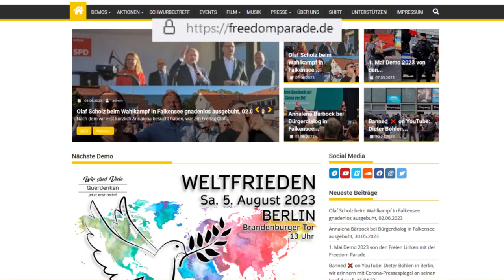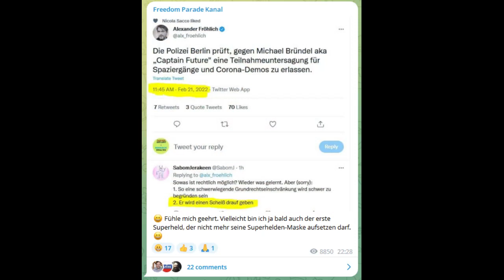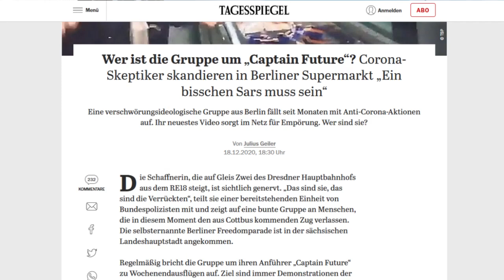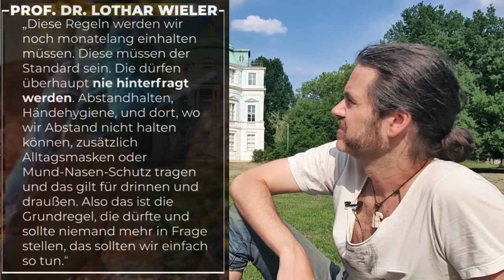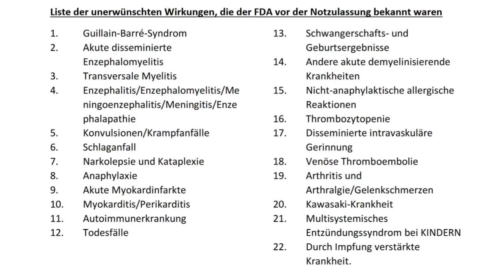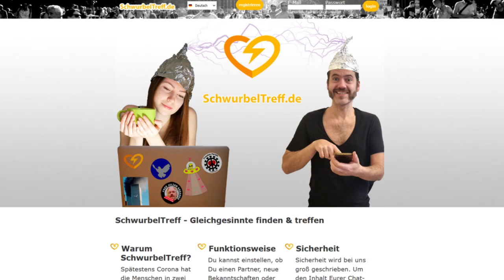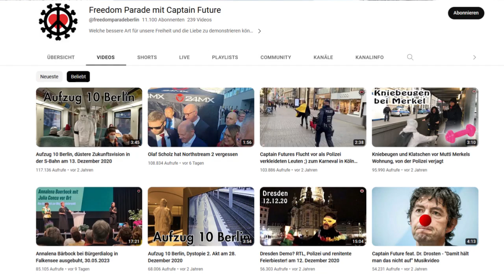Kapitän Zukunft - mal ganz im Ernst?!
Captain Future war und ist ein unermüdlicher Aktivist gegen die Corona-Maßnahmen und inzwischen auch auf fast jeder Friedens-Demonstration dabei. Manche Menschen glauben, singen und tanzen helfen uns im demokratischen Widerstand keinen Schritt weiter und bezweifeln die Ernsthaftigkeit eines solchen bunten Treibens auf den Straßen. Ich möchte Zukunftskapitän Michael in diesem Video-Interview für sich selbst sprechen lassen und auf diesem Wege seine Antworten einer breiten Öffentlichkeit zukommen lassen.